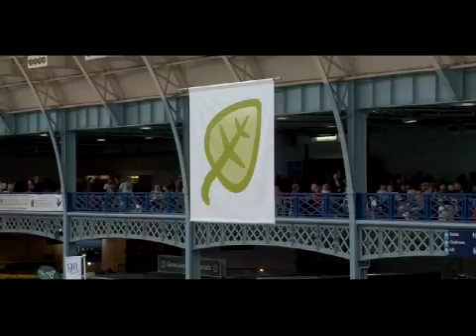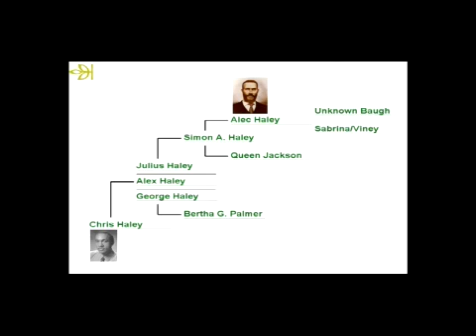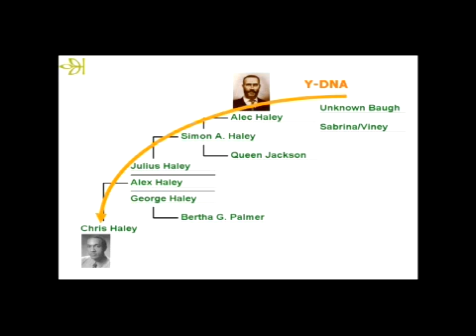Genetic Family Reunion: DNA Reveals Alex Haley's Scottish Roots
Alex Haley of "Roots" fame gets much of the credit for igniting the global genealogy craze, but even he probably couldn't have imagined what DNA would reveal about the Haley branch of his family. Watch his nephew, Chris Haley, meet his Scottish cousin, June Baff Black, while attending the Who Do You Think You Are LIVE! event in London. Along the way, genealogist Megan Smolenyak explains how Y-DNA testing can be used to solve family histories mysteries (perhaps you have one that could be solved this way), and you'll probably be left wondering whether Chris's powerful lungs (singing over London traffic) are genetic, too!